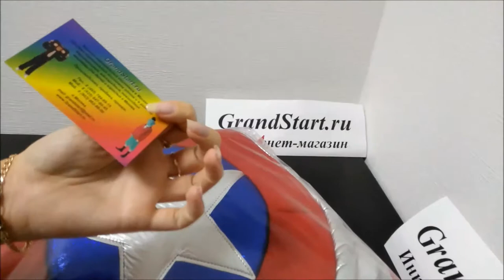👍 Костюм Капитан 🗽 Америка Аниматорский — Магазин GrandStart.ru ❤️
🌟 🇺🇸 Costume Captain 🗽 America Animation — Shop GrandStart.ru 🌟
👉✅Видео Интернет-магазин Grandstart.ru ГрандСтарт.ру ®️
🌟 Производство, продажа костюмов для детей и взрослых. 🌟